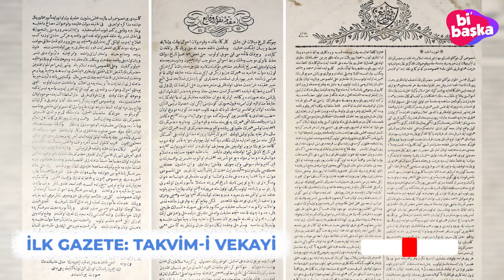İlk Türk Devletleri, Hükümdarları ve Özellikleri!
Savaş alanında şehit düşen veya İstanbul’u kuşatan ilk Osmanlı padişahını, havan topunun ilk kez nerede kullanıldığını, ilk denizcimizin kim olduğunu biliyor musunuz? Gelin hep birlikte atalarımızın tarihteki ilklerine bir göz atalım.